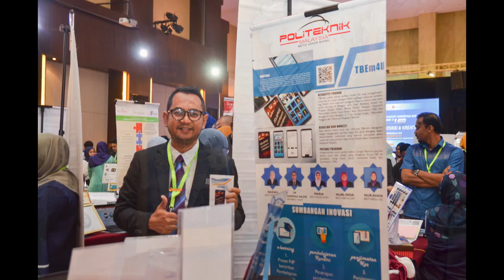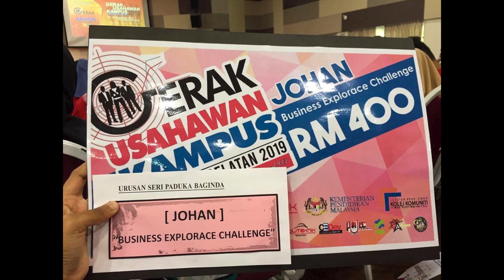Montaj Majlis Apresiasi 2019